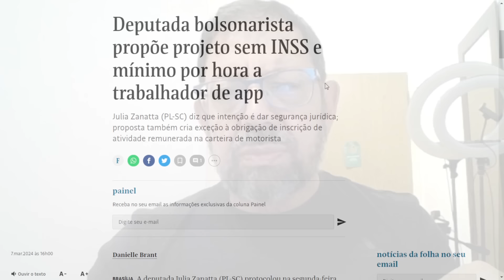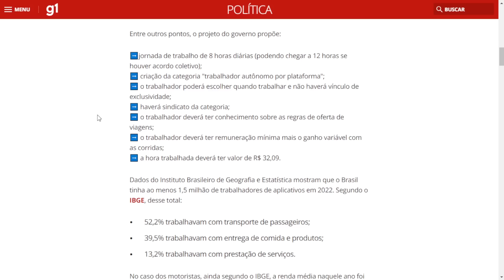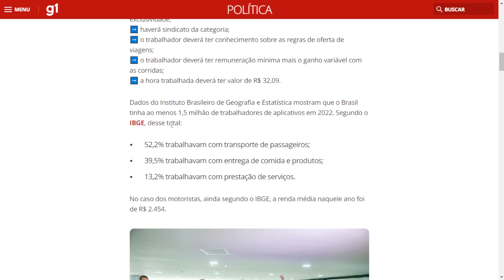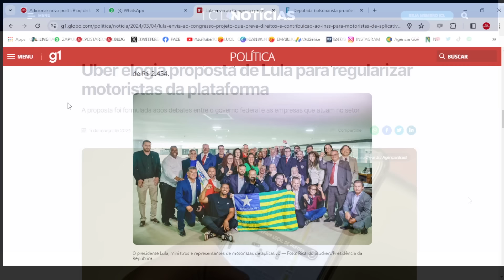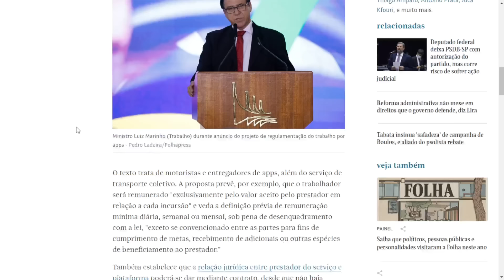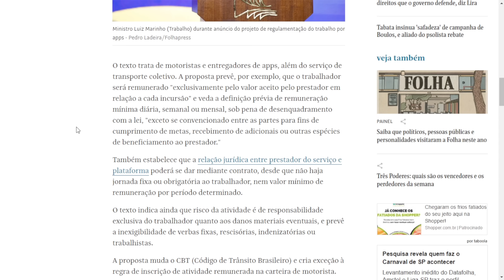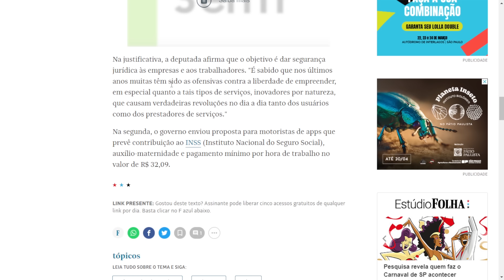Deputada bolsonarista ataca quem trabalha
Você trabalha e tem cérebro? Então assista e denúncie o que a deputada bolsonarista Julia Zanatta tenta fazer com TODOS os trabalhadores brasileiros